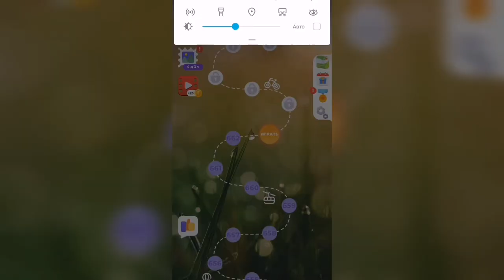Линия слова / Любуясь закатом / Уровень 663